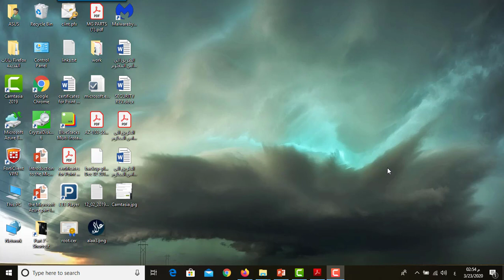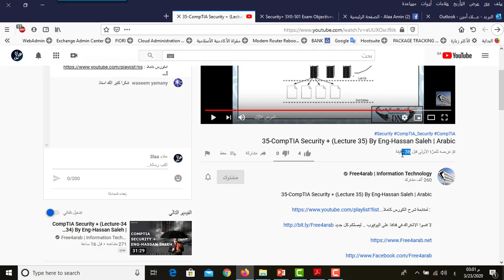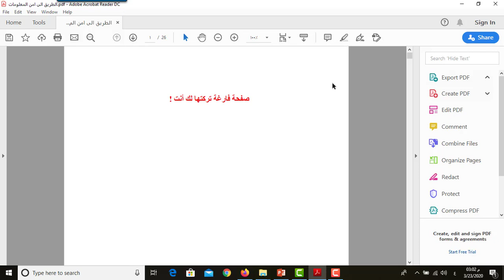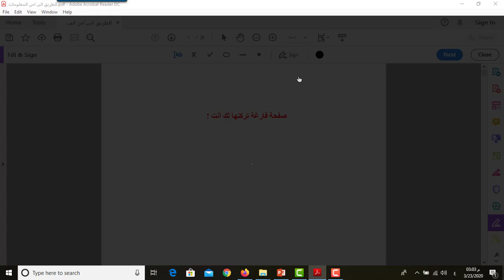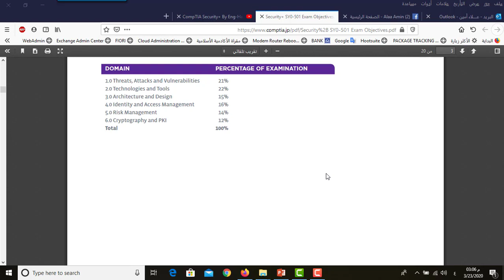نهاية المحطة الاولى